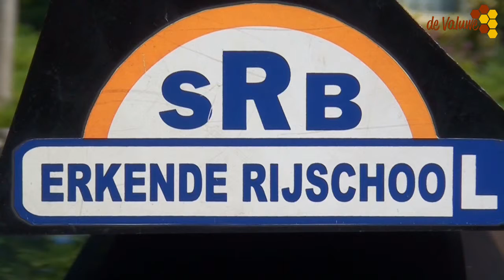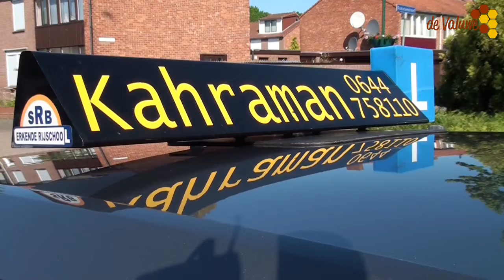''Werken in de Valuwe'' Kahraman